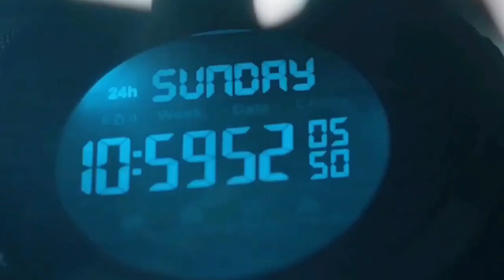2024 British Gas Perform Better On Sundays Team GB Paralympics GB